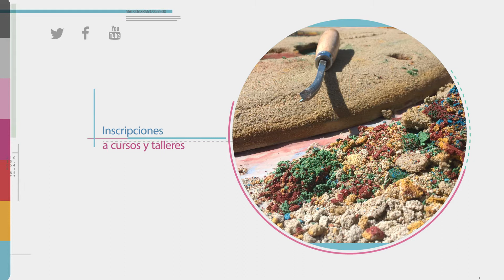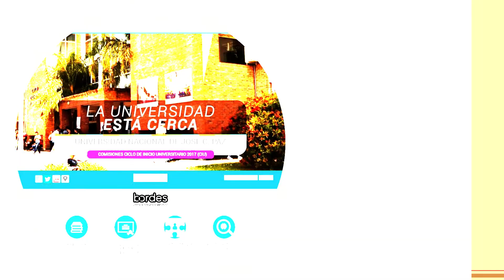Noticias UNPAZ 12-05-2017